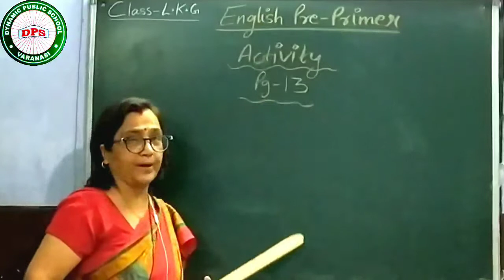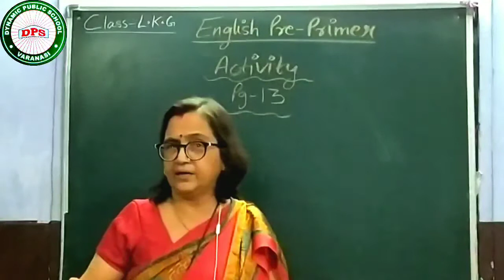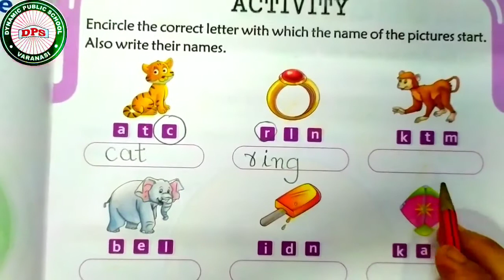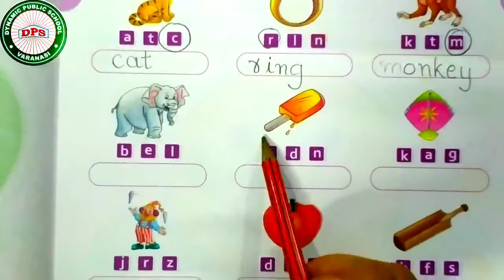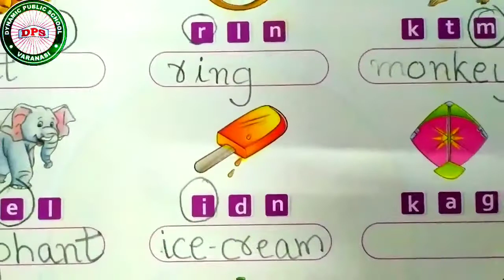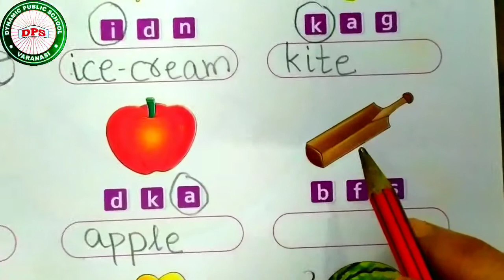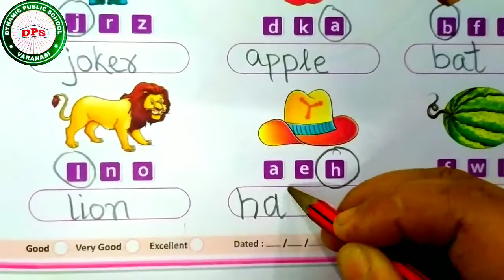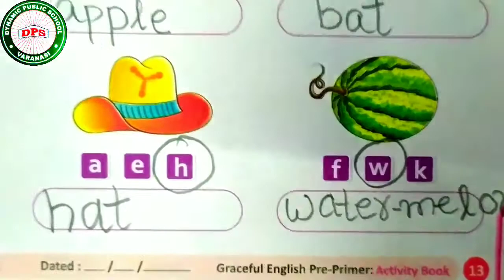Class LKG ENGLISH PRE-PRIMER (Activity)Pg 13